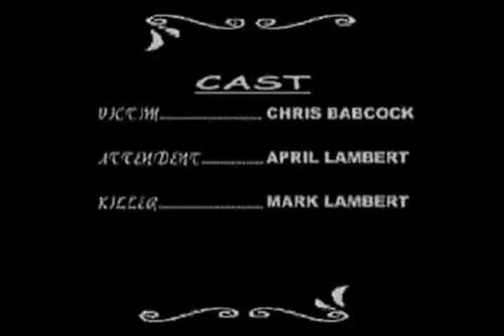Gas by Mark Lambert